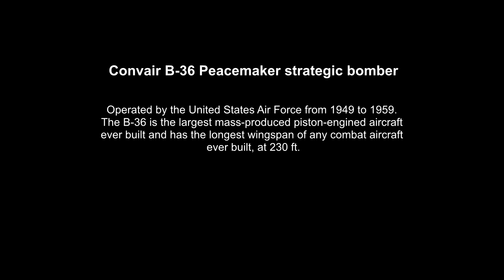B36 Peacemaker Demo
B36 Peacemaker (InterLink) by 1st RC Flight School.  Balanced control responses offer amazingly elegant handling and realistic performance.  They don't get any easier to land than this!